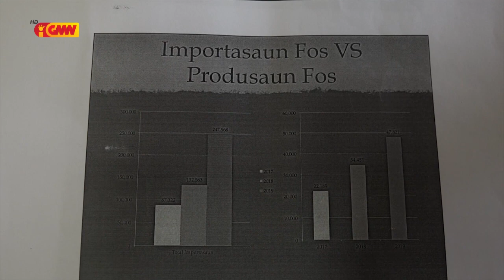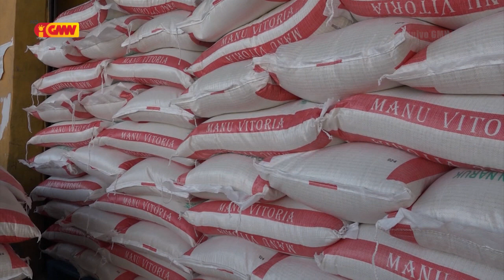Timor Leste nafatin depende ba Produtu Importasaun